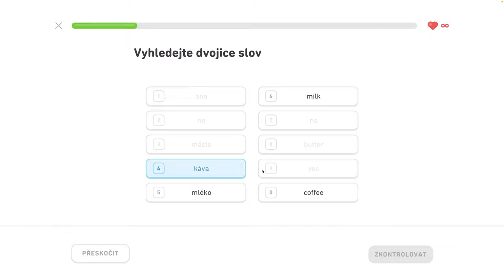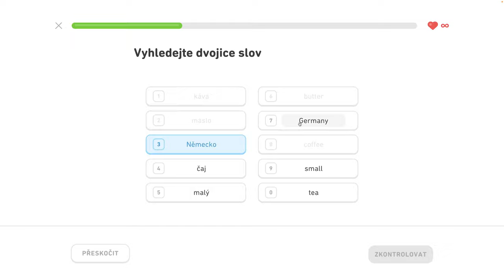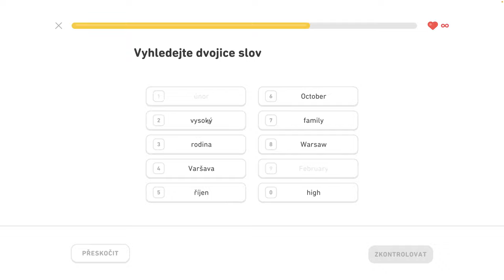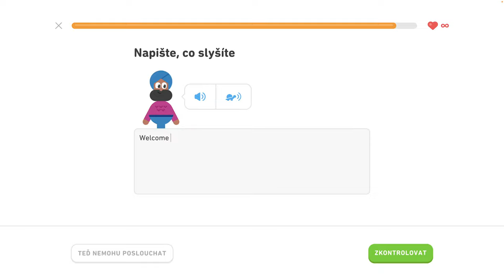🇺🇸 S1, J3 - Precvičovanie na mieru 1/3 - Naučte sa prítomný čas, spoznajte priateľov na večierku